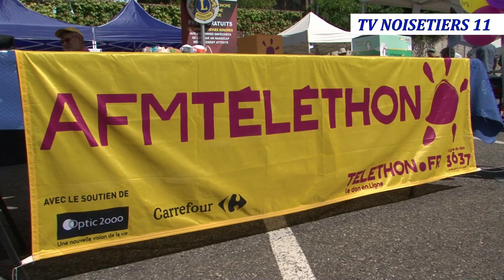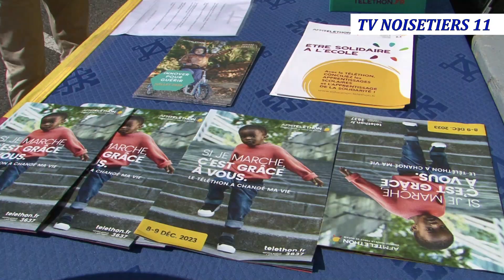Lancement Téléthon 2023 audois à Limoux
Lors de l'ouverture de la 6e édition du Forum des Associations à Limoux le 16 septembre 2023 Monsieur Pierre Durand maire de la ville a lancé la 37e édition du AFM-TELETHON dans le département de l'Aude en présence des responsables de l'Ouest-Audois.
Julie Amerger présidente de l'Association Téléthon Limouxin Saint-Hilairois détaille les animations à venir avant le 8 et 9 décembre, dates des journées nationales, dans son secteur et incite les personnes de l'Ouest-Audois à soutenir, par votre présence et vos dons, la recherche et l'accompagnement des malades.
Lucien Vanroelen AFM-Téléthon coordinateur Aude Ouest a tenu à remercier les associations qui depuis plusieurs années participent à l'organisation des manifestations et s'impliquent dans le fonctionnement de cette noble cause.